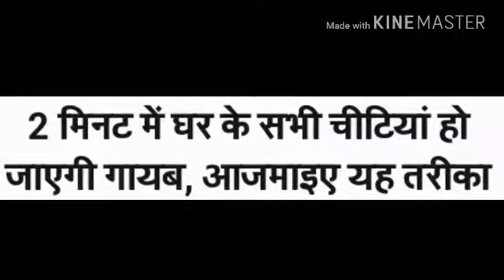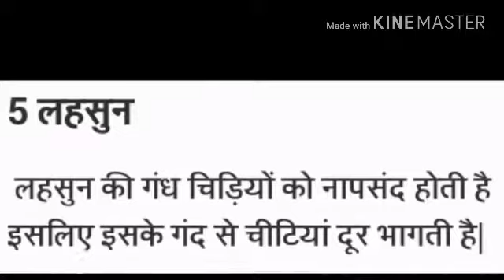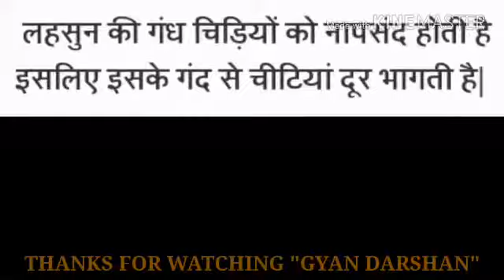HOW TO PREVENT FROM ANT